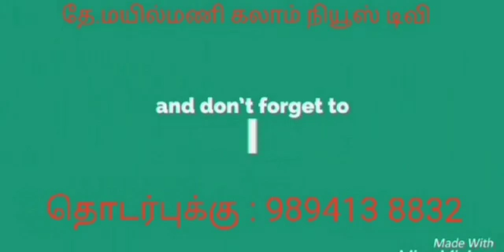KALAM NEWS உலக நீரழிவுநோய் தினம் நவம்பர் 14ஆம் தேதி முன்னிட்டு கன்னியாகுமரி நர்சிங் கல்லூரி மாணவ மா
KALAM NEWS
உலக நீரழிவுநோய் தினம் நவம்பர் 14ஆம் தேதி முன்னிட்டு கன்னியாகுமரி  நர்சிங் கல்லூரி மாணவ மாணவிகள் கிராமம் கிராமாக சென்று வில்லிசை பாட்டுகள் மூலம் விழிப்புணர்வு